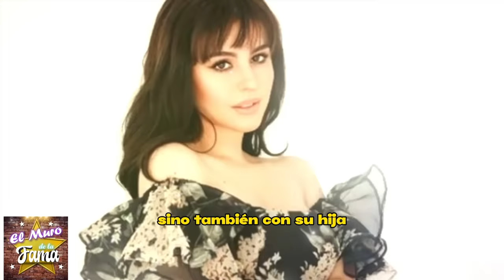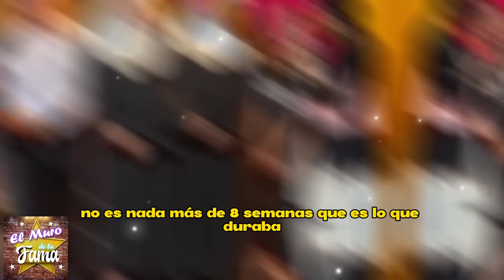😤"𝗘𝗥𝗘𝗦 𝗨𝗡 𝗖𝗘𝗟0𝗦0 𝗬 𝗖0𝗡𝗧𝗥0𝗟𝗔𝗗0𝗥"Eduardo Capetillo:¿𝗘𝗹 𝘃𝗶𝗹𝗹𝗮𝗻𝗼 𝗲𝗻 𝗹𝗮 𝗰𝗮𝗿𝗿𝗲𝗿a d Biby Gaytán Y SU HIJA?"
🚀😤"𝗘𝗥𝗘𝗦 𝗨𝗡 𝗖𝗘𝗟0𝗦0 𝗬 𝗖0𝗡𝗧𝗥0𝗟𝗔𝗗0𝗥" Eduardo Capetillo: ¿𝗘𝗹 𝘃𝗶𝗹𝗹𝗮𝗻𝗼 𝗲𝗻 𝗹𝗮 𝗰𝗮𝗿𝗿𝗲𝗿a de Biby Gaytán Y SU HIJA?"🔴🔥

¡ BIENVENIDOS ‼️
chisme no like, ventaneando, daniel bisogno, chisme no like hoy, de primera mano, productora 69, leticia calderon murio, leticia calderón, arguendetv, casados a primera vista, ventaneando hoy, el minuto que cambio mi destino, mira quien baila 2023, la isla 2023, enamorandonos usa en vivo, el gordo y la flaca, leticia calderon, vieira vidente, las estrellas bailan en hoy, emilio osorio, alejandro zuñiga, daniel bisogno enfermo, las estrellas bailan en hoy 2023, ventaneando hoy en vivo, minas de pasion, chismes, soledad mejia, mara patricia castañeda, el gallo de oro, arguendero, farandula, galilea abandona hoy por su hijo, nicola porcella, wendy guevara, chisme no like en vivo, angelica palacios, ediciones mendoza, niurka marcos, quien es la mascara 2023, exatlon all star 2023 en vivo hoy, exatlon all star 2023, bisogno enfermo, adamari lopez, la casa de los famosos mexico, chisme no like hoy en vivo, rocío sanchez azuara 2023, programa hoy, ventaneando en vivo del día de hoy, chiquis rivera, faranduleando, exatlon estados unidos 2023, sylvia pasquel, mayeli alonso, mira quien baila la revancha 2023, ventaneando daniel bisogno, enamorandonos usa, angelica palacios multimedia 7, hotel vip, jorge carbajal, juan rivera, michelle salas, andrea legarreta en ventaneando, programa hoy del dia de hoy, yolanda andrade, boda de michelle salas, padre adam kotas, lupita d'alessio, doctora lucia serie tv azteca, hoy, frida sofia, productora 69 en vivo, chismes de famosos 2023, arguendero en vivo, de primera mano hoy, venga la alegria, el gordo y la flaca hoy, rocio sanchez azuara, ventaneando hoy en vivo completo, viviana ochoa, enamorandonos, de primera mano programa completo, pati chapoy, gustavo adolfo infante, musical milagro official, adriana laffan, espectaculos, alejandro zuñiga en vivo, ramses vidente, ale garcia, isabel lascurain abre la caja de, casa de los famosos mexico 2023, farandula 2023, karely vlogs, majo aguilar, chisme no like today, karol y tamiko, kimberly flores, soledad mejia videos recientes, enamorandonos usa en vivo hoy, aurora elizondo, viera la psiquica, netas divinas, sergio mayer, alejandro fernando numerologo, mayer camil la familia, de primera mano en vivo hoy, murio leticia calderon, chismes no like, montse y joe, el arguenderito, exatlon mexico, multimedios en vivo, secretos de villanas, ellas soy yo gloria trevi, wendy guevara en escandalo, arguendero en vivo hoy, enamorandonos usa en vivo hoy 2023, patron neto, ventaneando en vivo, karol tamiko, poncho de nigris, productora 69 en vivo hoy, el argüendero, jaime camil, yilber time, angela carrasco, de que murio leticia calderon, el filip, muerte de leticia calderon, cinthia aparicio, michelle rodriguez baja de peso, veronica castro, casados a primera vista capitulos completos, chisme no like daniel bisogno, daniel bisogno hoy, top chef vip telemundo 2023, andrea legarreta, mara patricia castaneda entrevistas, el arguendero, exatlon en vivo hoy, galilea montijo, nayo escobar, chisme no like en vivo hoy, hoy programa, la vida del rancho, aldo muñiz estudio, chisme farandula tv, daniel bisogno grave, sientese quien pueda, chisme no like de hoy, eduardo antonio, es show, jorgito carbajal, juan osorio, la isla 2023 en vivo hoy, oscar mel, el gordo y la flaca hoy en vivo, en boca cerrada podcast, niurka, asi mero, box azteca pelea del sabado en vivo, fuerza de mujer temporada 2, la comay, rocio sanchez azuara 2023 hoy programa completo, yordi rosado, arguende tv, farándula, productora 69 hoy, adam kotas padre, mona y gero, jose torres, matilde obregon entrevistas, bisogno,